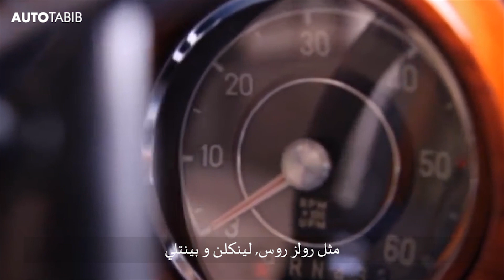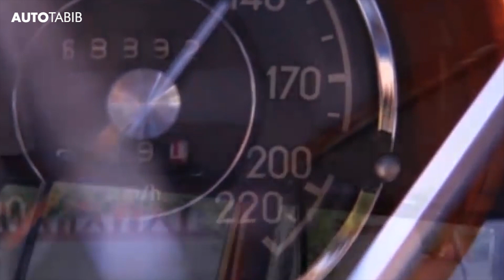أول نجمة أبهرت العالم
سيارة مرسيدس-بنز 600 هي سيارة سيدان فاخرة كبيرة وسيارة ليموزين تنتجها مرسيدس-بنز من عام 1964 إلى عام 1981.